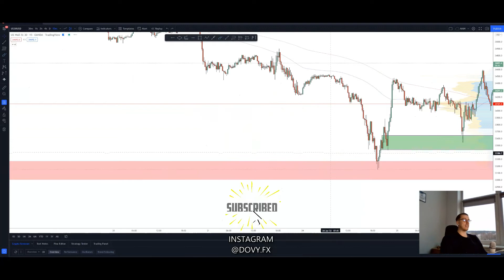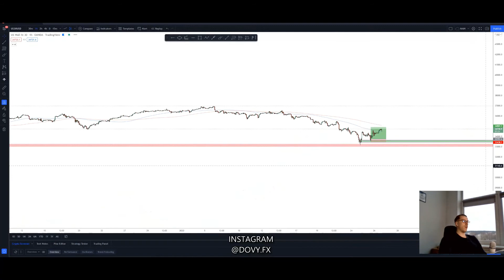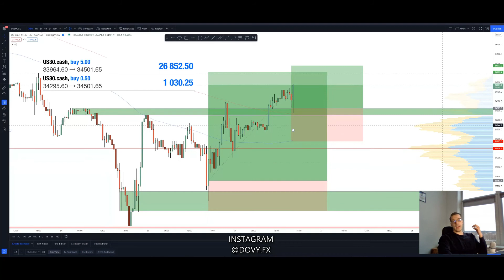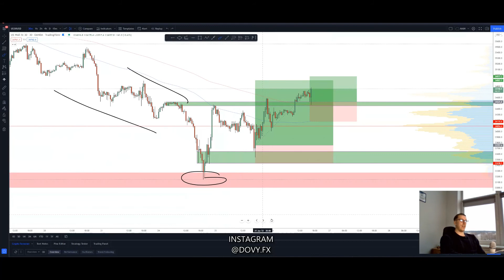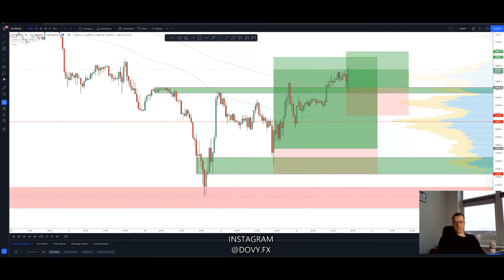US30 Trade Recap ($30,000 profit)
Short recap of the trade I took on US30 this week.
Really loaded up on this trade and used a higher risk than usual, because with years of experience you notice some patterns that repeat themselves and they are really powerful, so everytime I  see it - I take advantage.

MY SIGNALS ROOM! (Live trading sessions + daily analysis)

My channel is about trading and forex. I will be covering a bunch of things that will help you to become successful in this business. From time to time I will also create some content about my lifestyle being a trader :)